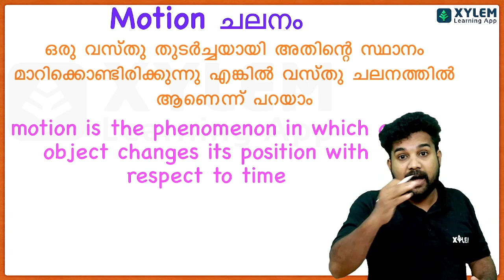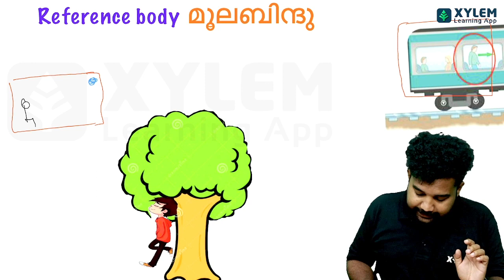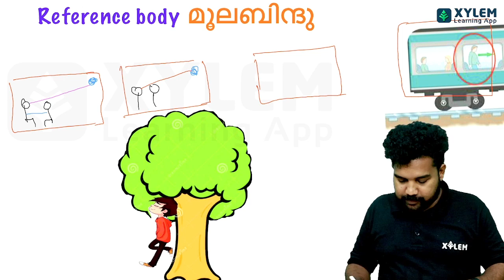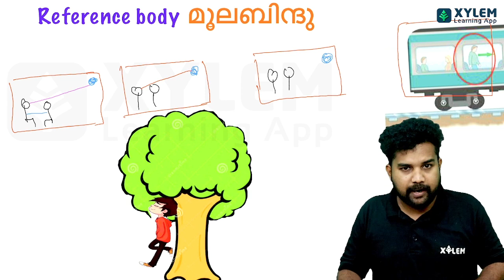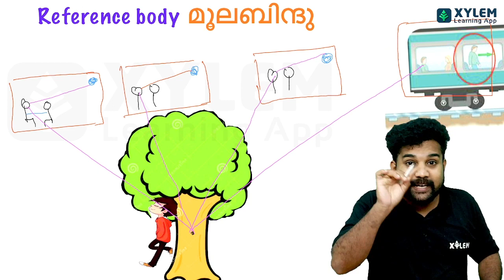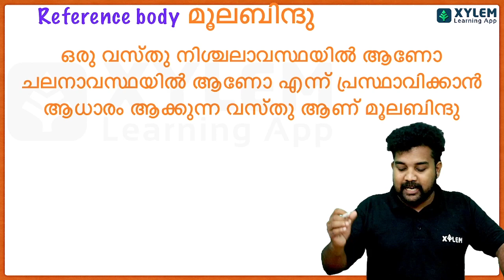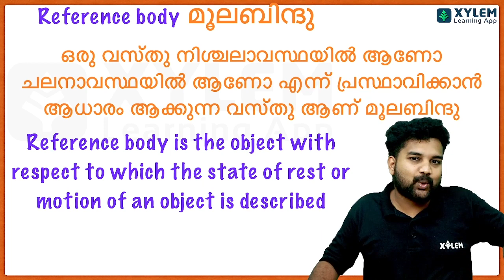REFERENCE POINT മൂല ബിന്ദു | XYLEM LEARNING